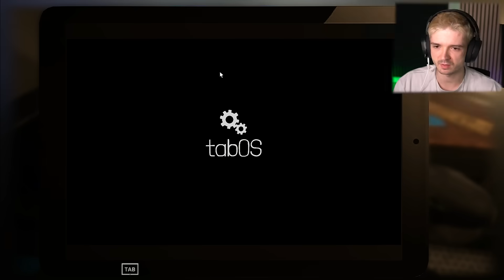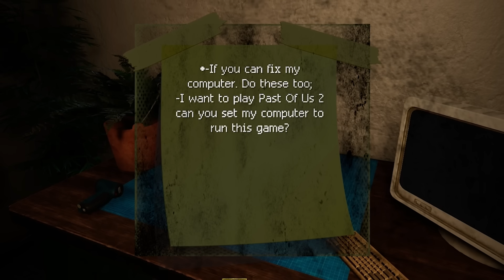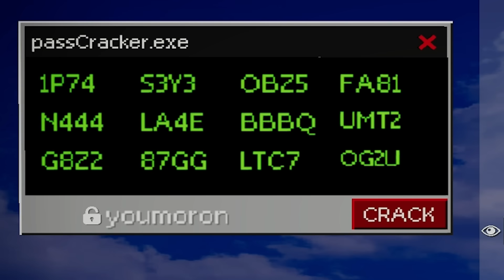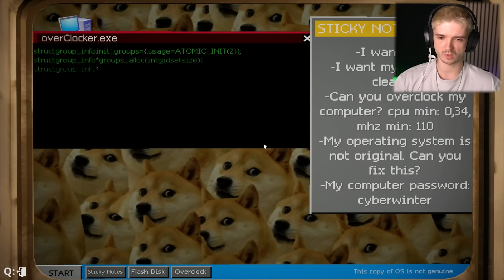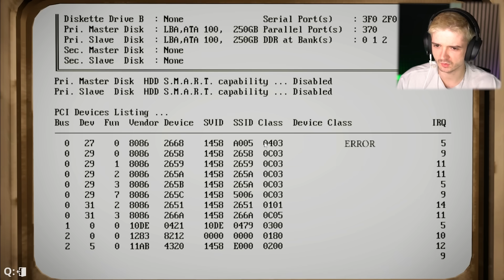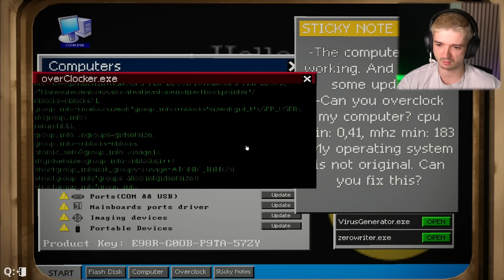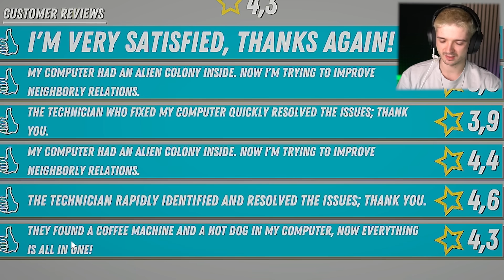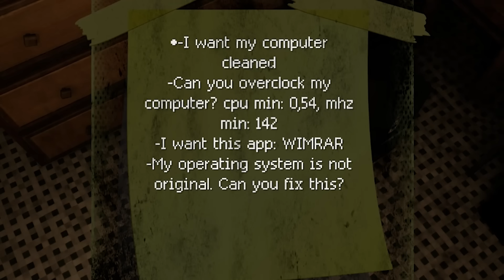Mám v Počítači HOROROVÝ VIRUS! | Computer Repair Shop #2